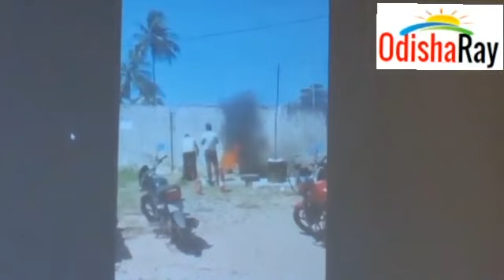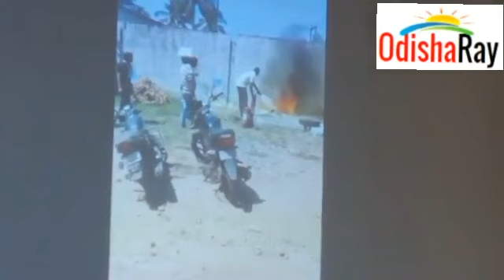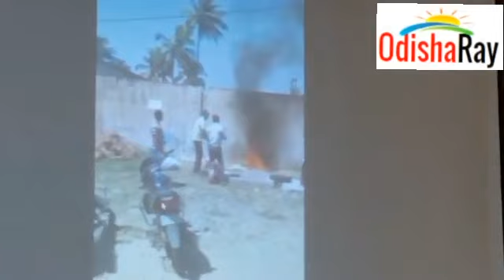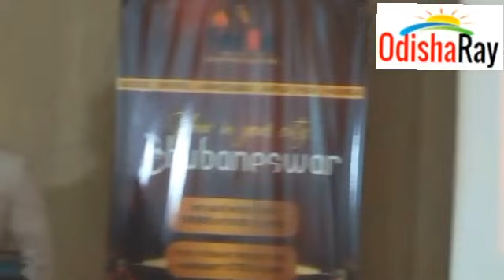FireNet announces opening of its newest branch office in Bhubaneswar